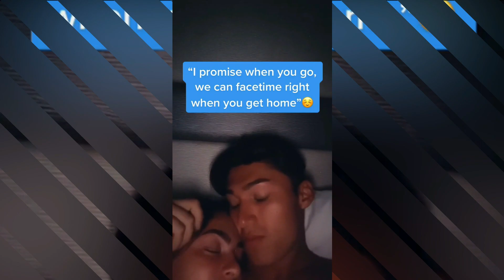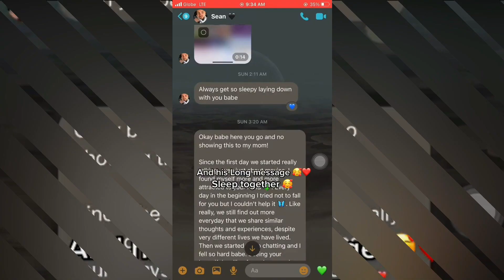NAKAKAAWA! PINOY NILOKO NG LDR PARTNER NA BABAE - PAANO ITO MAIIWASAN SA LONG DISTANCE RELATIONSHIP